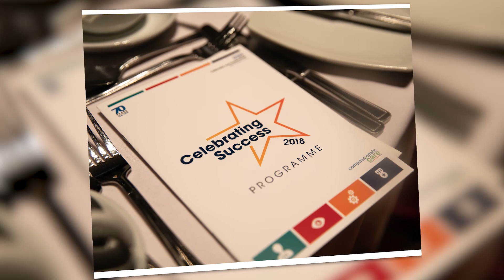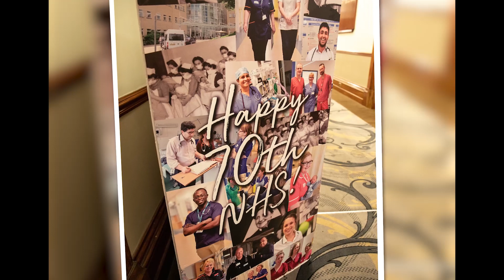Celebrating Success Awards Night Slide show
Lots of lovely photos from our event on 5th December 2018 - celebrating everything that's great about our colleagues at CHFT!